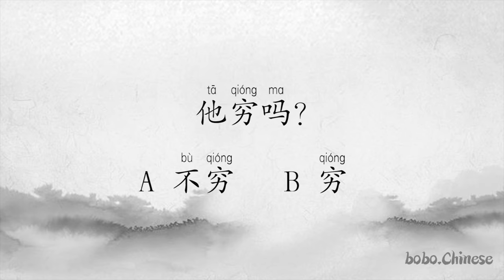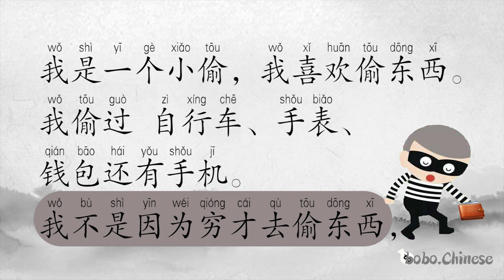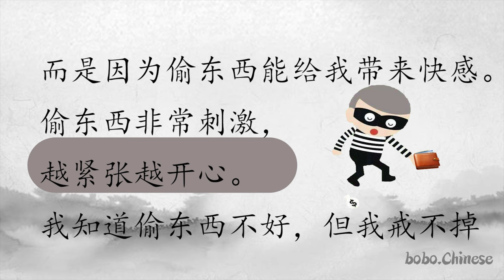小偷 The thief